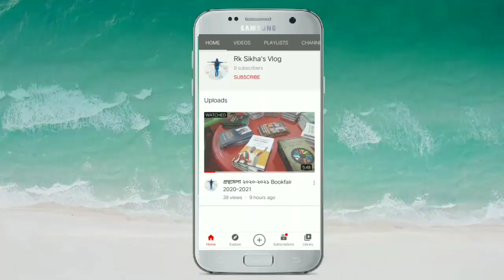prank কল কৰি হল বিপদ???? | অসমীয়া prank কল। Rk sikhas vlog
friend prank call.   |

কোনোবা যদি friendsr লগত prank   besare than
আমাক mail কৰিব পাৰে